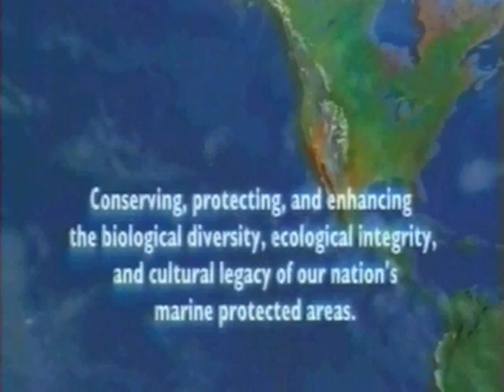Your National Marine Sanctuaries: Presented by Your Sanctuary TV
Here's what initial videos looked like when the National Marine Sanctuaries first began shooting in this format. This charming short piece explains where the National Marine Sanctuaries are currently. Did you know you can now nominate your favorite marine area for Sanctuary Status?